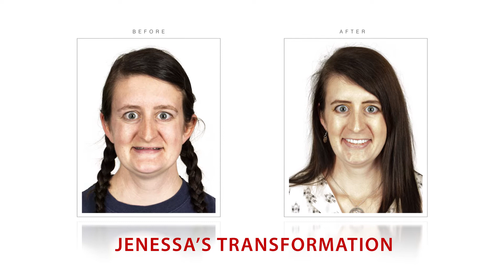Jenessa's All-on-4 Dental Implant Transformation and Review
"Behind my smile is a story you would never believe." -Anonymous

Jenessa came to Dream Dental with problems stemming from a genetic disorder. Her young life had been full of painful dental work that hadn't yielded the results she had hoped for.

That's when she came in for a free consultation and met with Dr. Hendriks and decided that the All-on-4 Dental Implant procedure was just what she needed!